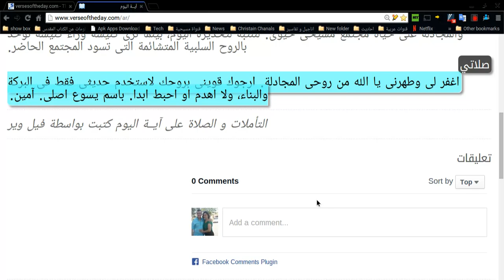اِفْعَلُوا كُلَّ شَيْءٍ بِلاَ دَمْدَمَةٍ وَلاَ مُجَادَلَةٍ،